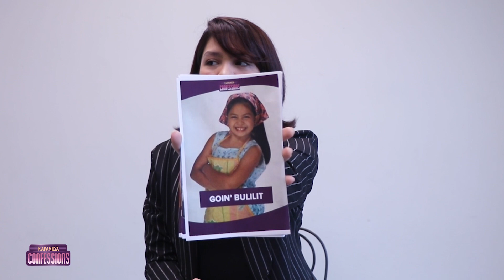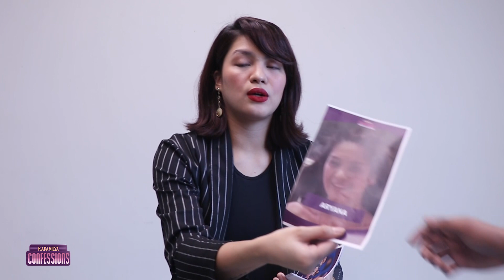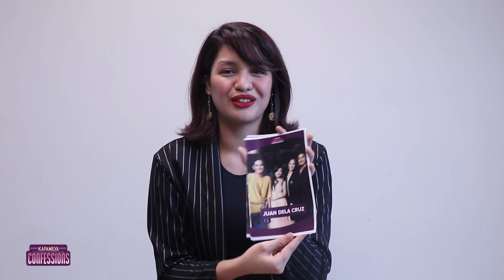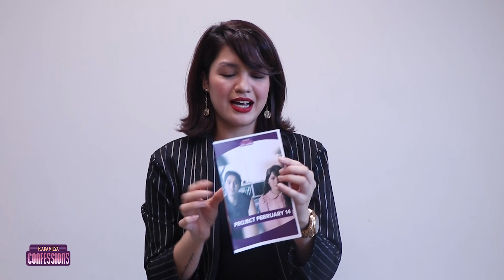Jane Oineza plays the 'Who's Who Challenge' | Kapamilya Confessions Highlight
Jane Oineza plays the Who's Who Challenge.